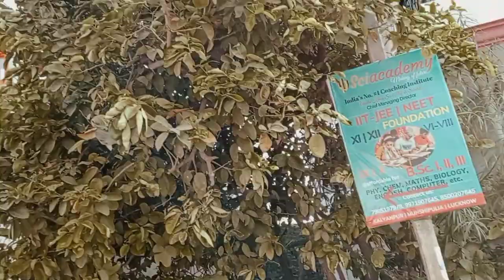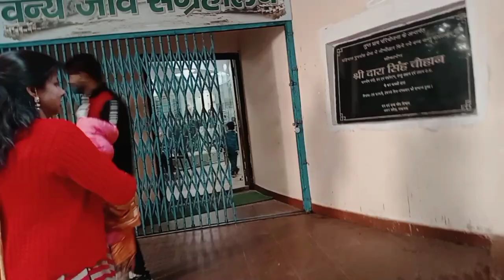Himani Kartik Bisht family vlog ll Bisht family vlog ll Uttrakhandi Vlog ll Kartik Bisht vlog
hello doston

swagat hai aapka

Bisht family vlog me ll Bisht family vlog ll

blog ll vlog

Himani Kartik Bisht Family Vlog

Himani Kartik Bisht family blog

uttrakhand Vlog

uttrakhand blog

uk Vlog

uk blog

family vlog

family blog

Bisht Blog

bisht Vlog

Blog angle

blogger

lok vlog

lucknow blog

delhi blog

aasa karte hai aap sabhi kushal honge

Dosto is chanal me hum aapko apne life se jude kuch lamhon ko aap logo ke saath share kar rahe hai.

ummid karte hai aap logo ko hamari video pasand aayengi

Dosto aagar aapko hamari video pasand aaye to plz video Ko

kijiye plz